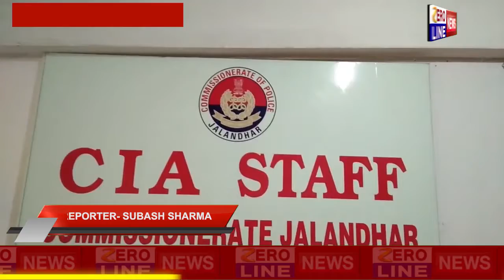जालंधर CIA Staff-1 ने 430 ग्राम गांजा व 25000/- रुपये ड्रग मनी सहित व्यक्ति को किया गिरफ्तार l